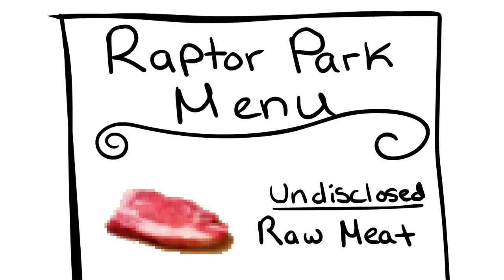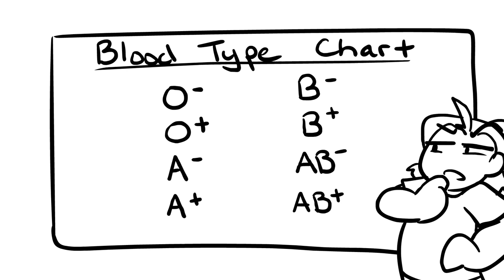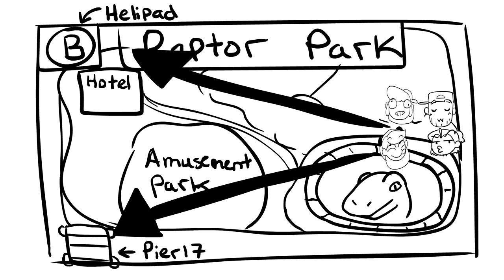Can They Escape Jurassic Park?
We had the bright idea to go to Raptor Park to make some dino friends.

THE TEAM:
Animator's Socials: